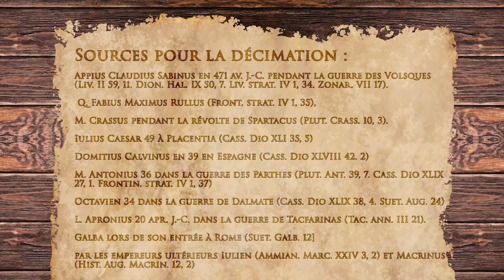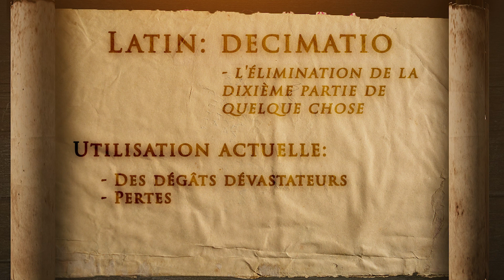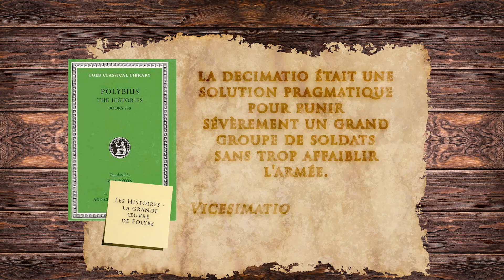La décimation - L'une des punitions les plus brutales de l'armée romaine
La décimation ou décimation était l'une des punitions les plus brutales de l'armée romaine. L'historien romain Tite-Live rapporte le récit suivant sur la décimation : En 471 av. J.-C., la tribu italique des Volsques a envahi le territoire romain. Les Romains se sont mis en route pour affronter les envahisseurs. Lorsqu'ils se sont retrouvés face aux Volsques, les soldats romains ont refusé d'attaquer, car ils méprisaient leur propre général, Appius Claudius Sabinus. Lorsque les Volsques ont attaqué à leur tour, l'armée romaine s'est révoltée et a pris la fuite, laissant derrière elle ses armes et, pire encore, ses étendards. Appius Claudius n'était pas du tout amusé par cette situation et a ordonné que tous les officiers qui avaient quitté leur poste soient fouettés puis décapités. Il punit le reste de son armée par une mesure disciplinaire : la décimation. Lors d'une décimation, un homme sur dix de l'ensemble de l'armée, de la cohorte ou de la légion était exécuté - par ses propres camarades. Alors que les sources sur les débuts de la République romaine mélangent souvent histoire et mythe, dans le cas de la décimation, nous savons effectivement qu'elle a été utilisée à maintes reprises tout au long de la période républicaine. Si nous pouvons en être aussi sûrs, c'est parce que de nombreuses sources différentes en font état. Dans le cas de la décimation sous Appius Claudius, rapportée par Livius, il s'agit de la première utilisation connue de la punition dans l'histoire romaine.

Bibliographie
Sources
Polybe, The Histories
Plutarche, Life of Antony
Suetone, Augstus
Dion Cassius, Roman History

Literature
Fiebiger, Otto, s.v. Decimatio, in: Realencyclopädie der classischen Altertumswissenschaft, Bd. 4,2, Sp. 2272.
Watson, G. R., The Roman Soldier, 1981.
Le Bohec, Y., s.v. decimatio, in: Der Neue Pauly: Enzyklopädie der Antike.
Salazar, C. F., s.v. decimation, in: Der Neue Pauly: Enzyklopädie der Antike.